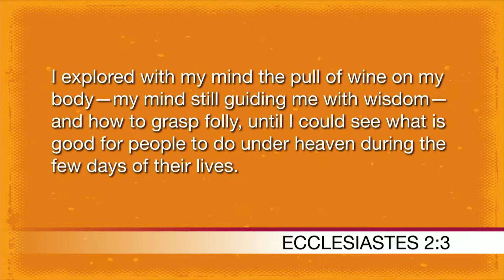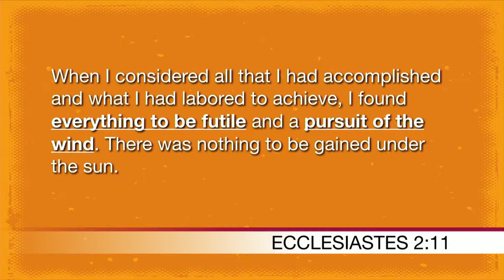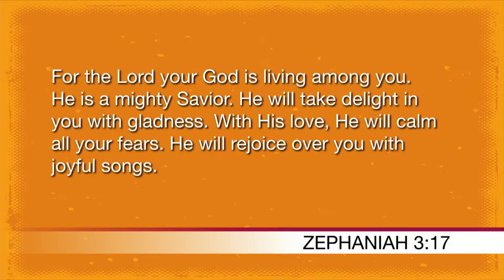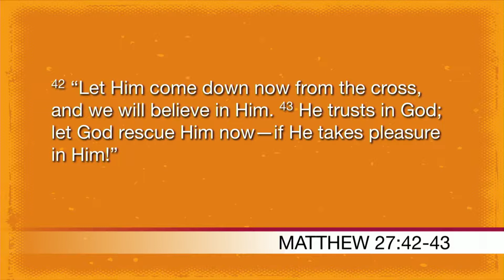Learning the Hard Way: Pleasure and Pain (Week 2)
Many people think that life consists of chasing your passions, because we believe that our passions can lead to pleasure.  Solomon reminds us that chasing our passions, when our passions are not formed by God, will only lead to pain.